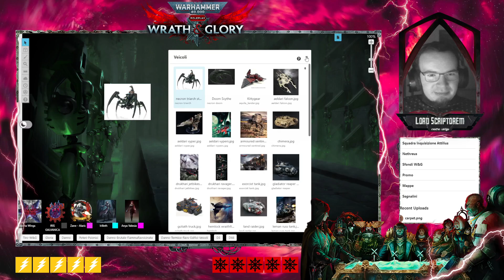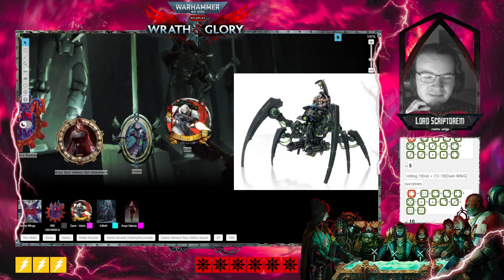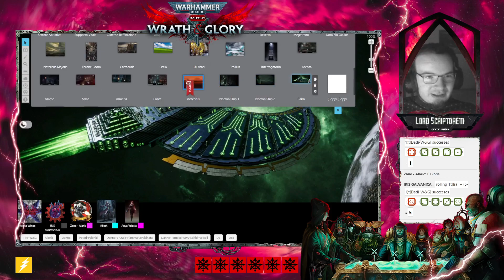Wrath & Glory - Annales Inquisitorialis - Ep. 16 - Infiltrazione Necron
00:00 Introduzione lunga
08:14 Recap
11:00 In orbita sopra Avachrus
18:14 La Cairn
22:49 Obiettivi della sessione
24:30 Teleportarium
36:58 Teletrasportati sulla Cairn
47:35 Esplorazione
59:00 Il corridoio verso la sala di teletrasporto Necron
1:10:19 vs i Necron
1:35:15 Iris mette mano alla Xenotecnologia
1:41:12 Piazzare la bomba
2:02:22 Fuggire
2:08:15 Triarch Stalker
2:25:01 Intanto Irilleth
2:27:12 Fuga dall'hangar
2:35:14 Fine Sessione

Mega Heavy Suspense by Alexander Nakarada |